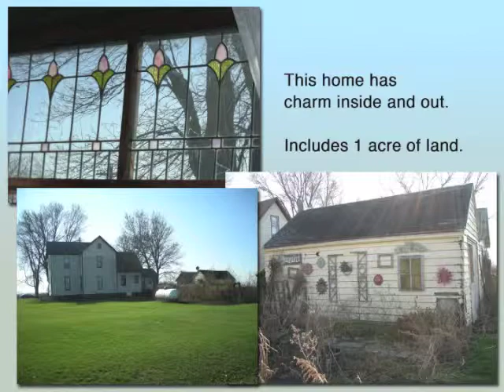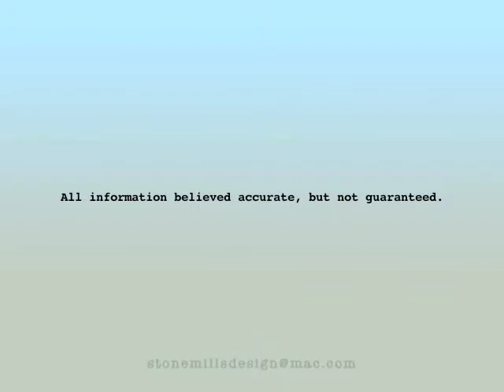597 CR 100E, Ivesdale, IL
The wrap around front porch invites a unique opportunity to own a rural home on 1 acre of land. Much of the original woodwork and wood flooring remains. Stained glass windows, 2 car garage (75x63), vegetable garden, multiple perennials, garden sheds.